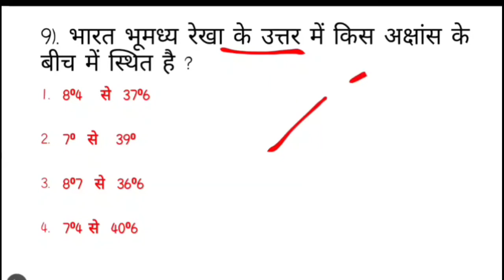भारत का अक्षांस एवं देशान्तर || 8⁰4 to 37⁰6